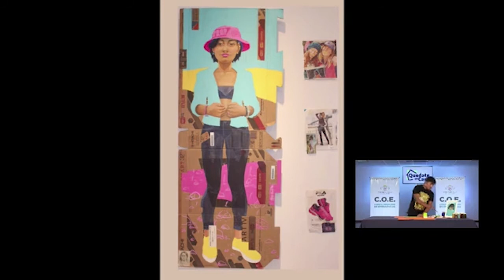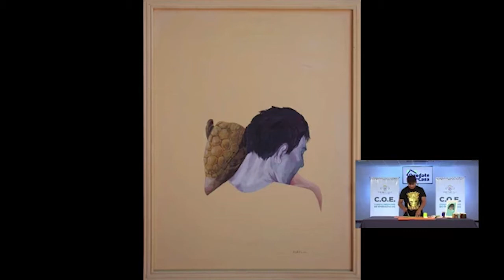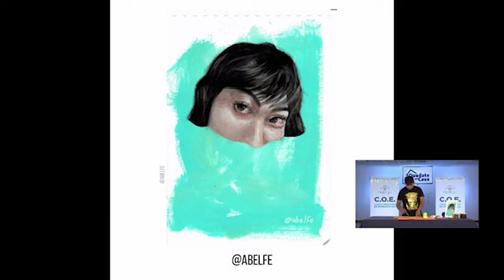Como pintar un Paisaje? Pintura en vivo en TV, programa del gobierno de jujuy COE pintura acrílica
¿Como pintar un Paisaje? Pintura en vivo en TV con programa del gobierno de jujuy COE- paisaje con pintura acrílica
Video Realizado junto al Gobierno de Jujuy, bajo el programa del COE, el cual promueve actividades como “QUEDATE EN CASA” por la cuarentena, por el Corona Virus (COVID-19).

Si quieres invertir en un dibujo, pintura o escultura de Abel Fernando Mamani, o contratarlo para que imparta conferencias o talleres, escríbeme a través de mi sitio web
Aprende a PINTAR dibujar por medio de Técnicas fáciles.

 ¿Qué esel COE?
Es el ámbito donde se toman decisiones ejecutivas y políticas, centralizando los esfuerzos de coordinación multisectorial, tomando decisiones oportunas para una respuesta pronta, eficaz y eficiente a la población afectada y damnificada. Se evalúa el tipo de amenaza y se priorizan las necesidades para restablecer el estado normal de la comunidad afectada.
El COE centraliza la información disponible sobre la amenaza, recibiendo toda los datos sobre la situación. Evalúa la crisis y determina el nivel de importancia previamente establecidos. Acciona una respuesta destinada a mitigar los efectos como pueden ser evacuaciones, evaluación de daños, y sobre todo el envío de equipos de primera respuesta.